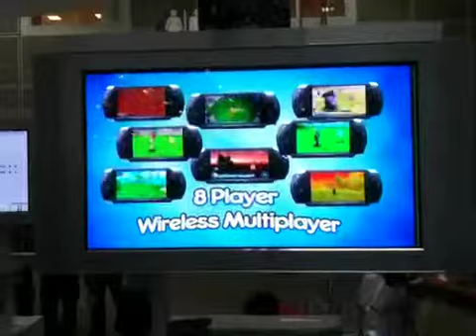Pangya Golf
Golf game at Anime Expo